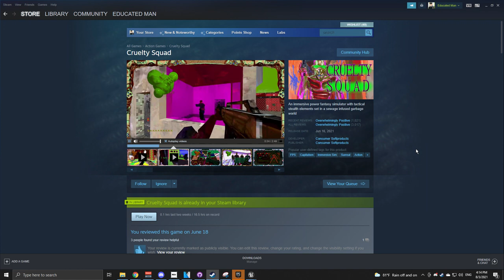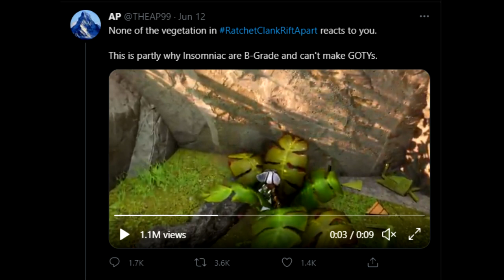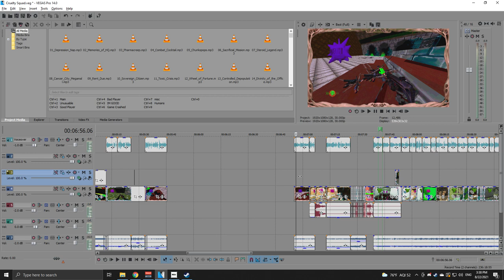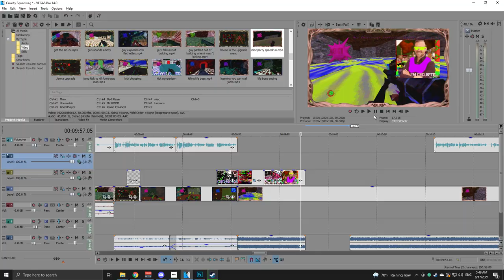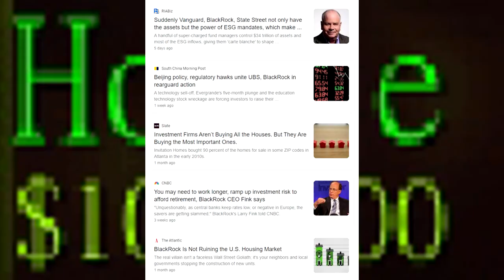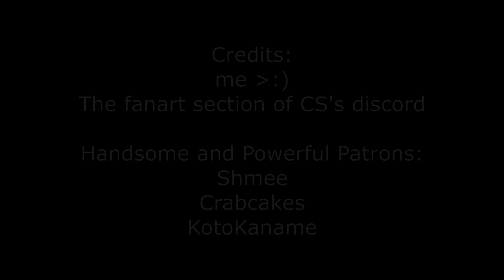Cruelty Squad Review: So Good It's... Good.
I was annoyed by people dismissing this game's strengths for being weird, but the general consensus came around before I got this out lmao.

00:00 - Intro
00:45 - Premise
01:12 - Graphics and Artstyle
04:01 - Music and Audio
06:30 - Gameplay
08:32 - ImSim Influence
09:48 - The Sigma Grindset™
11:28 - Breaking the Game
12:41 - The Endgame (Spoilers) (Spoilers for Cruelty Squad, not Endgame)
13:43 - Wrapping up and Conclusion